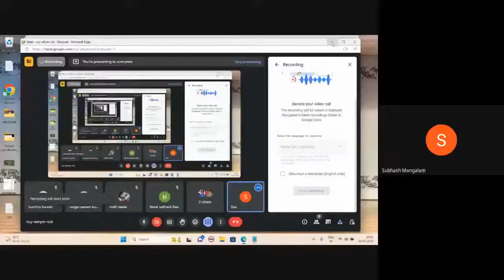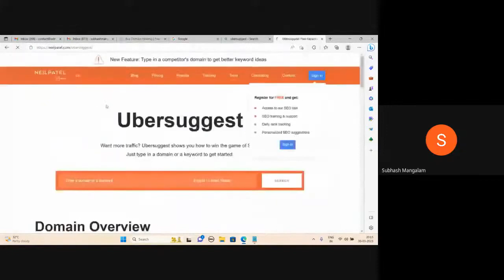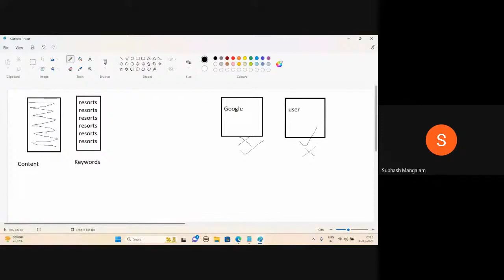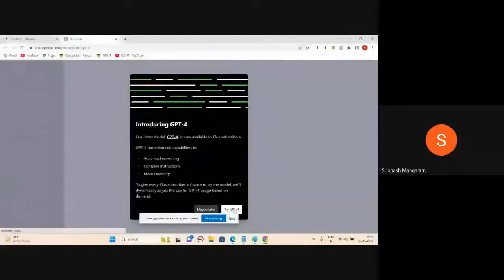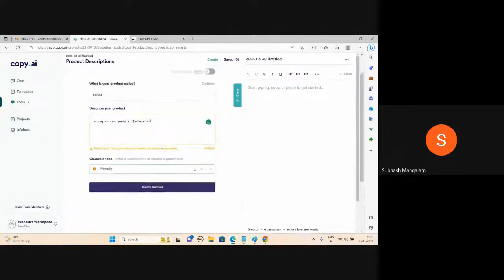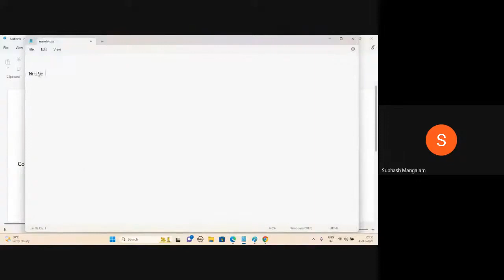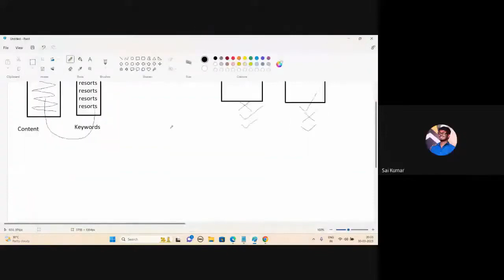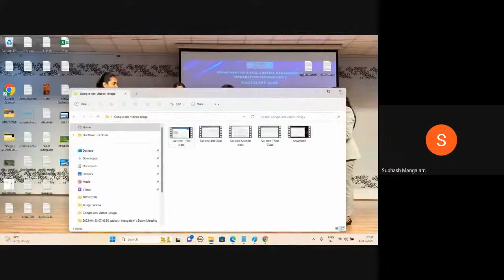AI Tools Usage In Digital Marketing 2024 | Chat GPT , Copy.AI , AI Tools Tutorial | ODMT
00:00:00 Introduction
00:03:43 Uber Suggest
00:08:54 Chat GPT Tool
00:13:08 Copy.AI Tool
00:15:44 QuillBot Tool
00:19:19 Task